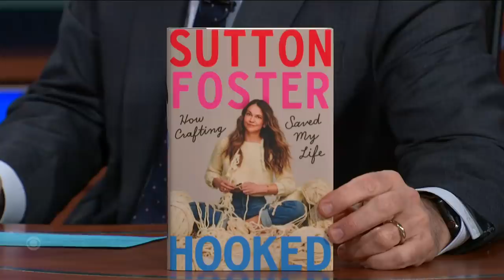"There's Nothing Like Performing Live" - Sutton Foster On Returning To Broadway In "The Music Man"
Two-time Tony Award winner Sutton Foster returns to The Late Show to share stories about working with her "The Music Man" co-star Hugh Jackman, and to give Stephen something special she made by hand in her dressing room. Catch Sutton in "The Music Man" at the Winter Garden Theatre on Broadway and check out her new book, "Hooked: How Crafting Saved My Life," available everywhere now.